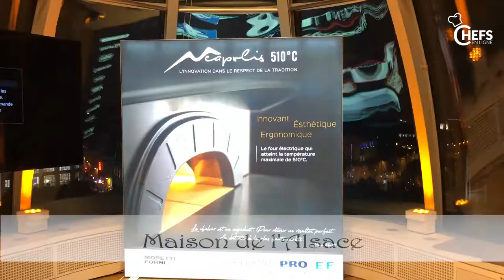Maison de l'Alsace soirée Néapolis Eberhardt Frères